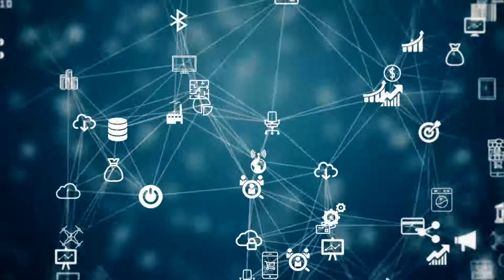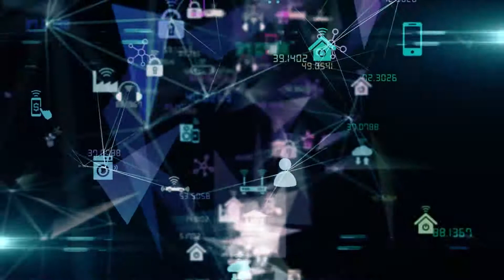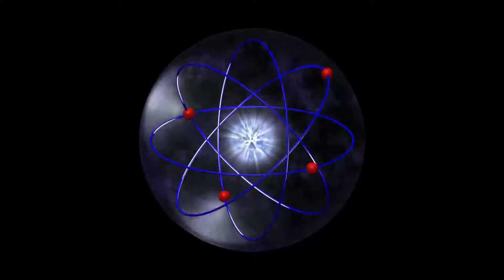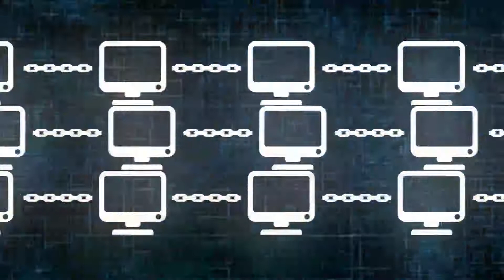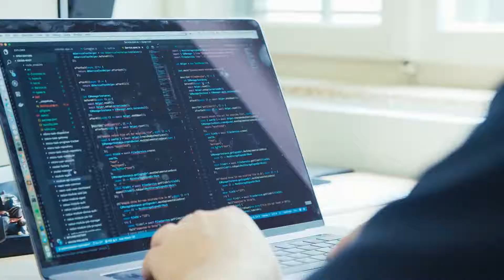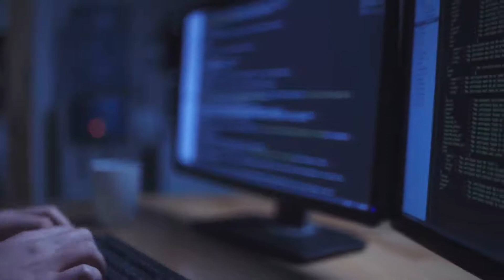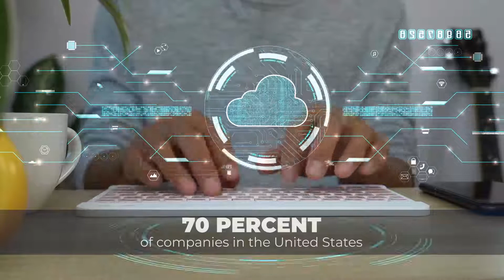Top 10 TECH TRENDS in 2022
Top 10 TECH TRENDS in 2022 everyone must be ready for. There are so many top tech trends, innovation and breakthroughs happening right now in technology industries. The biggest tech trends of 2022 include new technology in 2022 that everyone must be ready for. The future technology 2022 will help transform business and society. Technology trends will continue to explode in 2022 with better performance.

In our internet connected world, technology has the capacity to transform and rethink how we perform task. As we prepare for a post-pandemic future, we believe that technological evolutions can assist us in addressing some of our pressing needs while establishing a more equal and robust society. Today’s video list the top 10 tech trends in 2022 everyone must be ready for.

Timestamps
00:00 Introduction
00:35 10. 5G and the Internet of Things.
01:56 9. Nanotechnology and Nanobots
03:01 8. Blockchain
04:07 7. 3D Printing
04:51 6. Virtual reality
05:33 5. Artificial Intelligence
06:24 4. Data analytics
07:05 3. Quantum Computing
08:19 2. Robotics
09:10 1. Cloud computing